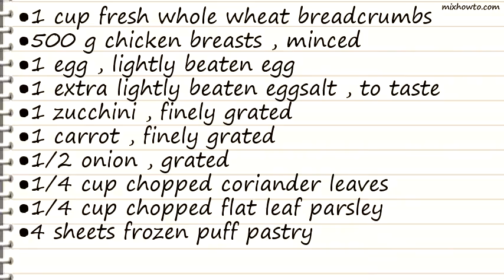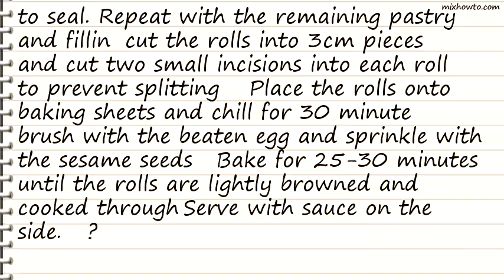Recipe Healthy Chicken and Vegetable Sausage Rolls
INGREDIENTS:
●1 cup fresh whole wheat breadcrumbs
●500 g chicken breasts , minced
●1 egg , lightly beaten egg
●1 extra lightly beaten eggsalt , to taste
●1 zucchini , finely grated
●1 carrot , finely grated
●1/2 onion , grated
●1/4 cup chopped coriander leaves
●1/4 cup chopped flat leaf parsley
●4 sheets frozen puff pastry
●1 tablespoon sesame seedtomatoes or sweet chili sauce, to serve